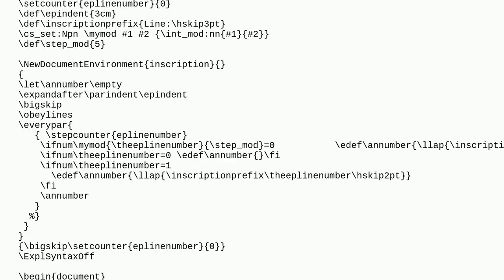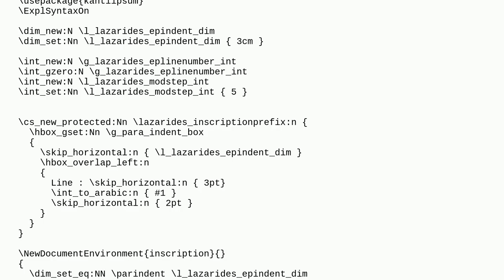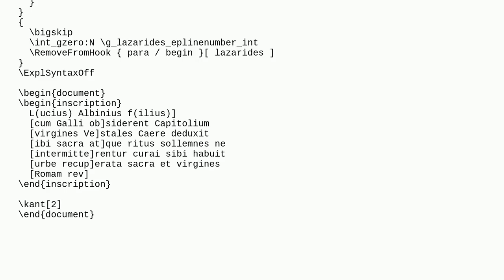Tex: What is the recommended way to use everypar now that LaTeX has hooks?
What is the recommended way to use everypar now that LaTeX has hooks?

A special thanks goes out to the community

  everypar lthooks